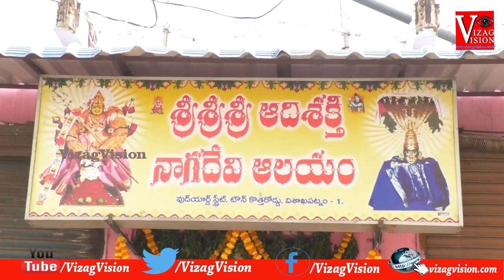26th Anniversay Celebrations at Sri Sri Sri Aadishakti Nagadevi Alayam in Visakhapatnam, Vizagvision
26th Anniversay Celebrations at Sri Sri Sri Aadishakti Nagadevi Alayam in Visakhapatnam, Vizagvision